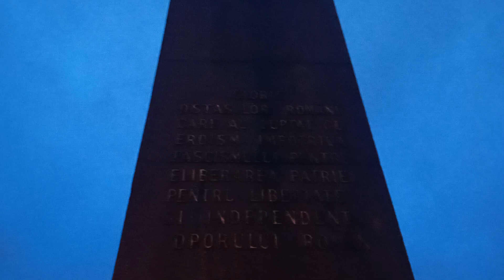Parcul 1 Decembrie, Oradea